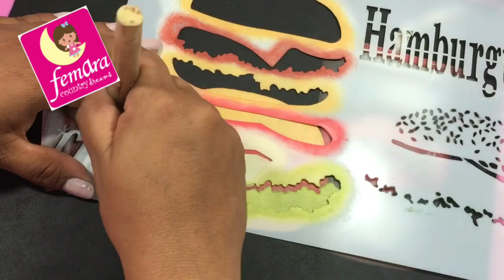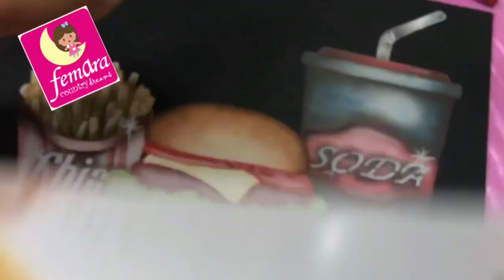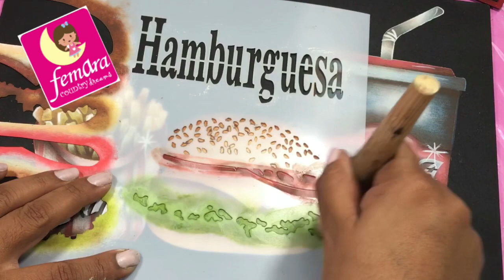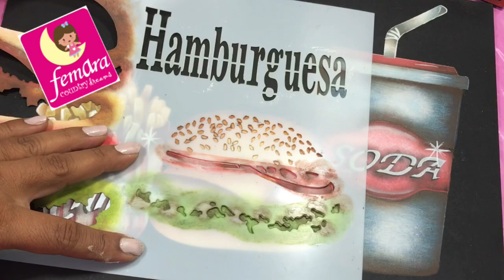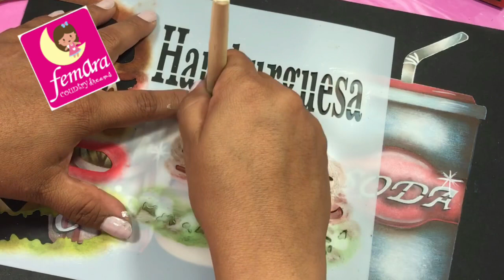Pintura con Stencil Hamburguesa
Todo el material de venta en tienda
STENCIL HAMBURGUESA
FEMARACOLOR  sofy, hormiga, blanco, salamadra, cupcake, blanco, chocolate, indian, rojo